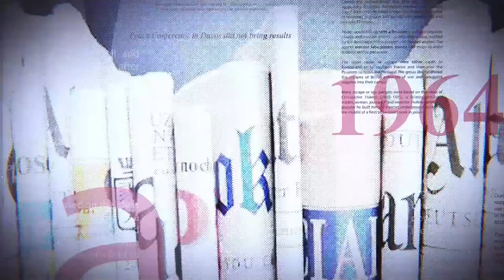GRANDE TRIBUNE|9.5.23|FIN DU M23? LA SADC PREND LES CHOSES EN MAINS.BIENTÔT DÉPLOIEMENT DES TROUPES